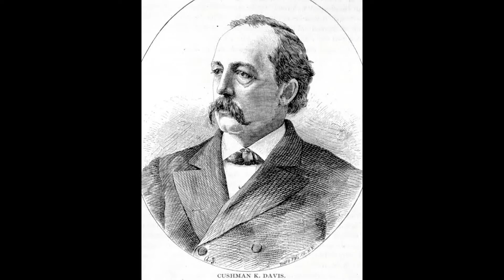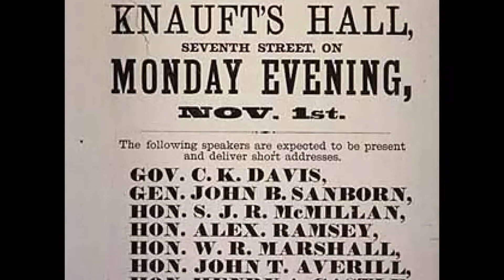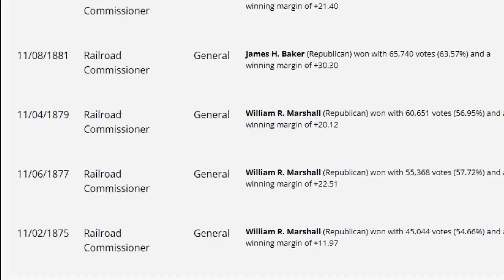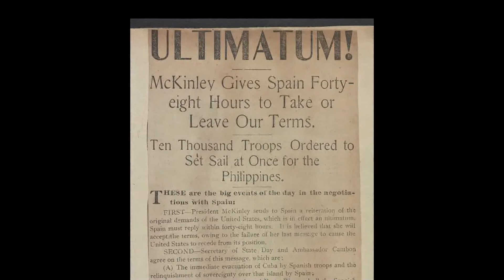Highlighting Gubernatorial Career of Cushman Davis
At the time of his death in 1900, Cushman Kellogg Davis was relatively well-known throughout the United States.  State Capitol Historian Brian Pease, along with Capitol Report moderator Shannon Loehrke, take a look at Davis' career in public office.